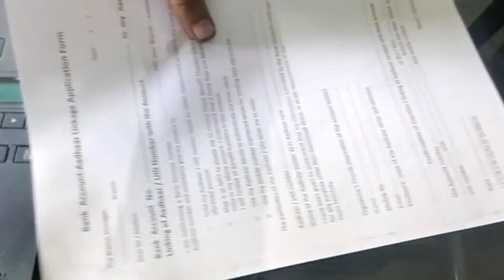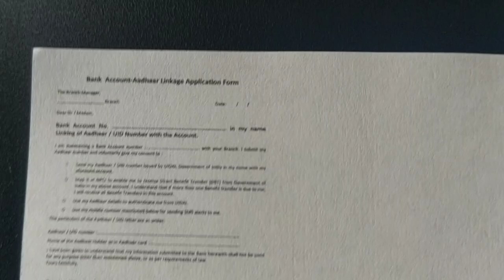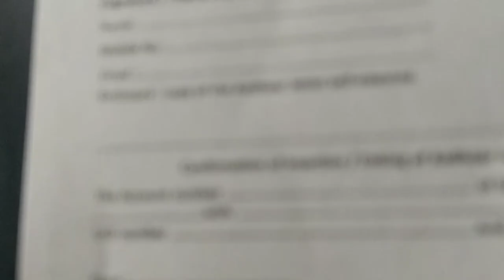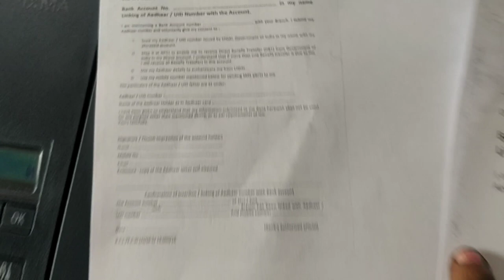CANON G2020 G2060 PHOTOCOPY CHHOTA BADA KARNA(MICRO)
document ko micro karne ka setting complete hin abhi bahut sara settings step by step ham aapko Dene Wale